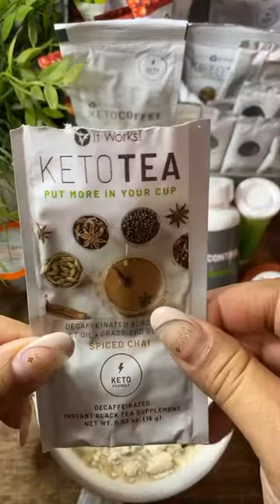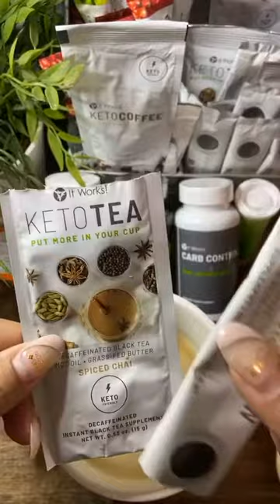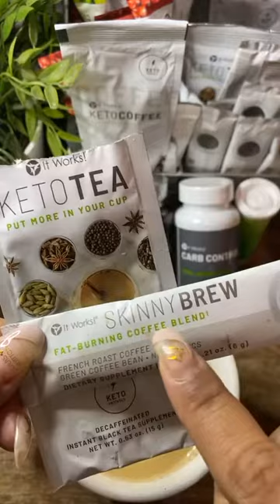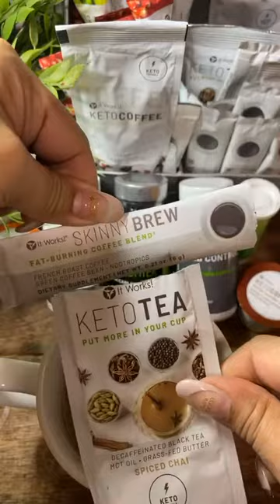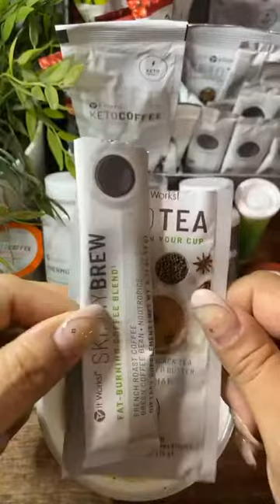Dirty keto chi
OMG mi nueva adición está mezcla de Keto té y mi café negro es un delicia . En verdad lo necesitas probar YA!!
Nunca antes quemar grasa a sido tan divertido y con tantas opciones!!
Amor si olor y su saber es súper DELICIOSO!!
Lo que más me encanta es saber que mientas estoy en mi celular ayudando a las chicas de mi reto tomó este Dirty keto chi y sentada sigo quemando grasa!! Que maravilla 🙌🏼
Además me ayuda a controlar esta hambre Loca del encierro de cuarentena, me da enfoque , energía Me siento viva 🥳.